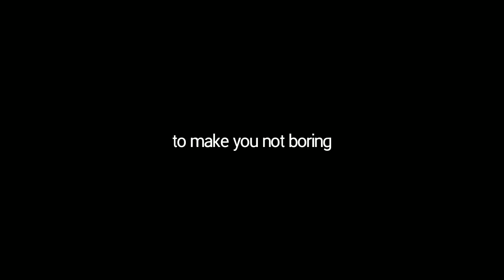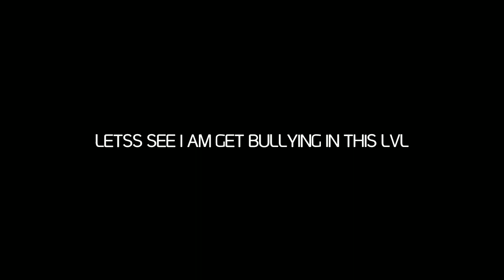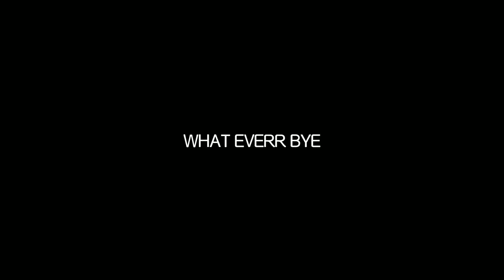ROBLOX_[PARKOUR] GAMEPLAY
ADE SESUATU BUTANG MERAH TK TEKAN?
TEKAN LA SKRANG